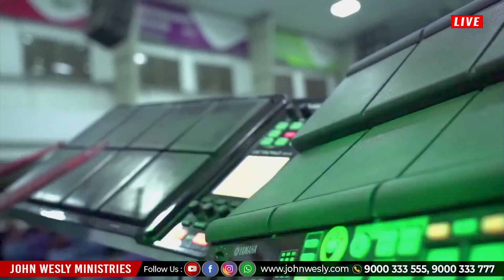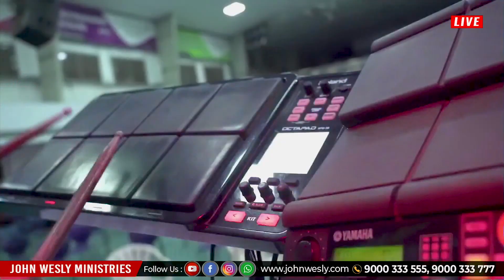పరలోక తండ్రి ప్రేమ - కరుణించు యేసు ప్రేమ | Sis Blessie Wesly